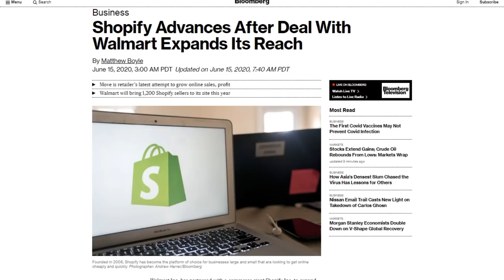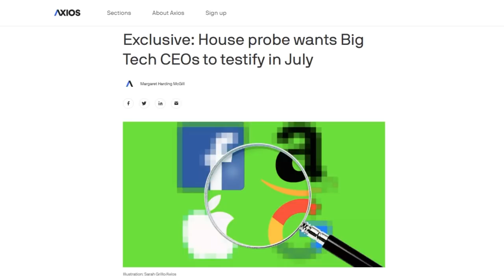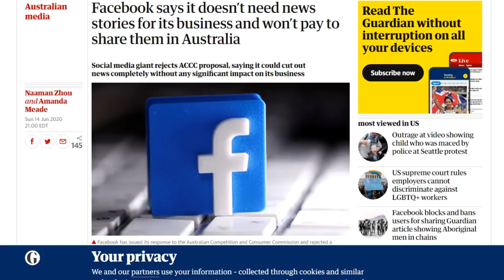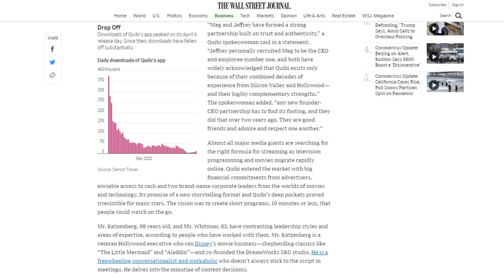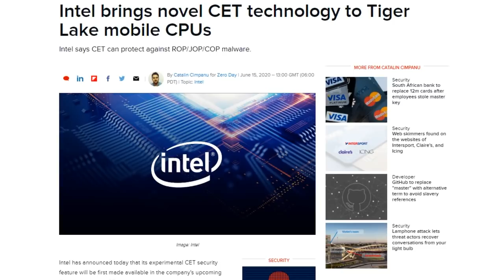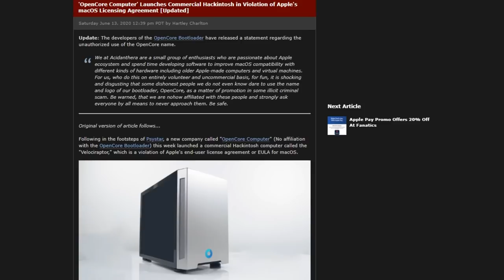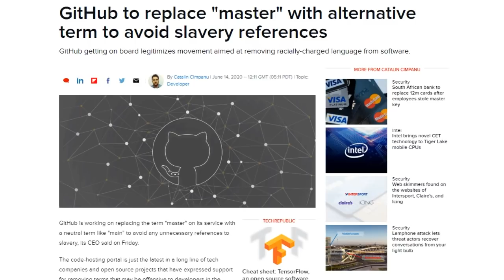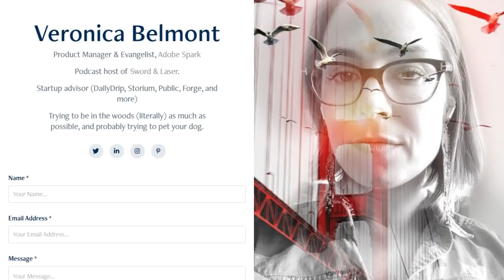Git with the Changes - DTNS 3802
GitHub plans to replace tern "master" with alternative term to avoid slavery references. What other terms could come up for consideration and how will that change look?

Starring Tom Merritt, Sarah Lane, Veronica Belmont, Roger Chang, Joe.

Today’s guest:
Veronica Belmont

Next guest:
Lamarr Wilson